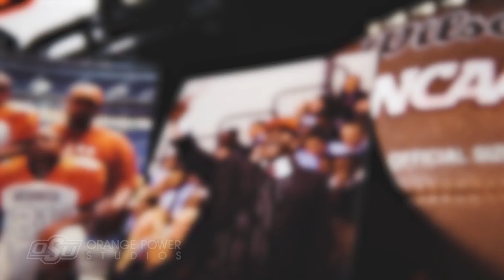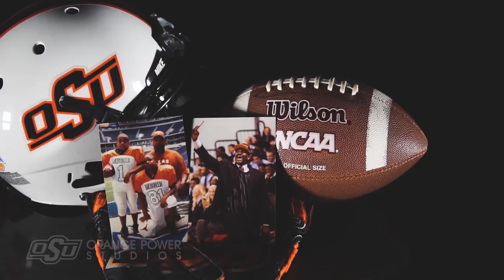Childhood Memories: Darrion Daniels